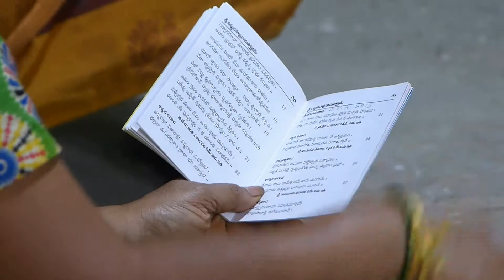Вишну, праздник. Другая Индия с Сергеем Соловьёвым. #38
Другая Индия. Видеокнига путешествий по нетуристической Индии поэта Сергея Соловьева. В этой серии мы оказываемся на вишнуистком храмовом празднике с дивным ритуалом и песнопением в деревушке Мелукот на юге Карнатаки.

А те, кто подписан на этот канал, пожалуйста, не забывайте кликнуть на "колокольчик", чтобы вам приходили напоминания о новых фильмах.

И вот ссылка на мой сайт - с книгами и странствиями. А также с возможностью поехать со мной в Индию в составе ежегодных групп